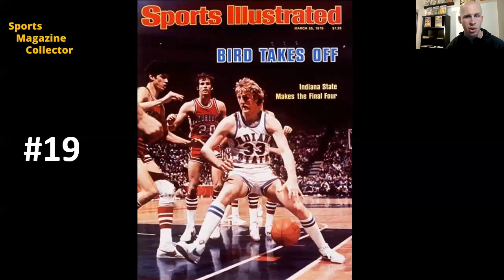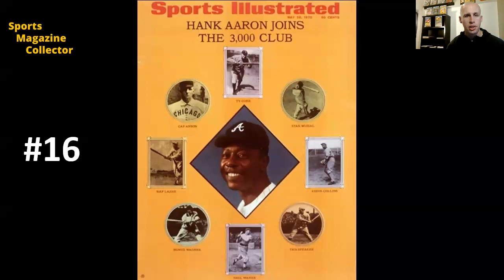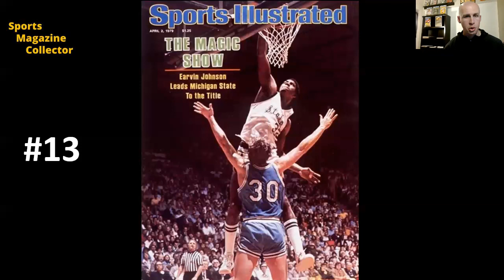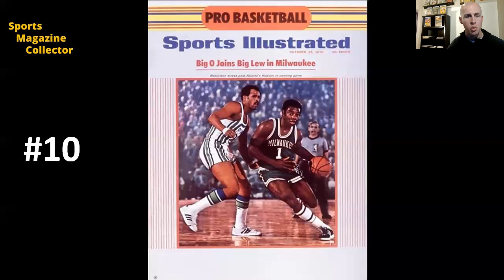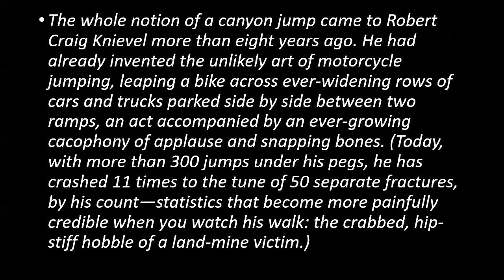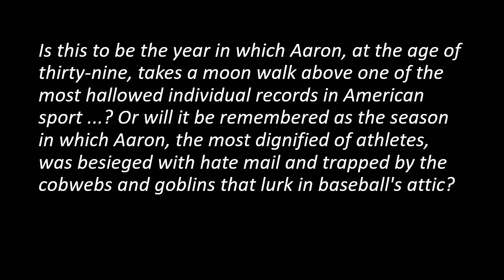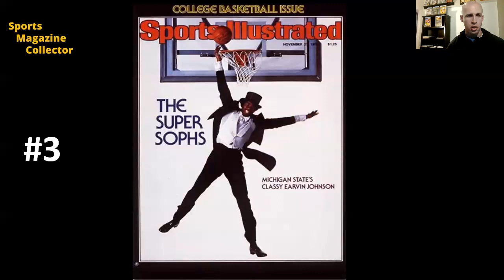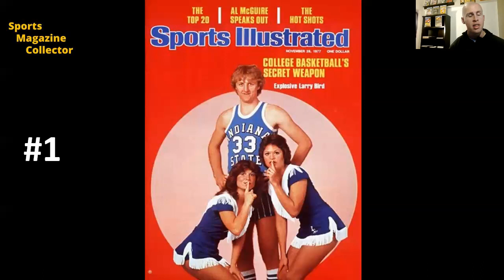Top 20 Sports Illustrated Covers of the 1970s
Counting down the top Sports Illustrated covers of the 1970s.